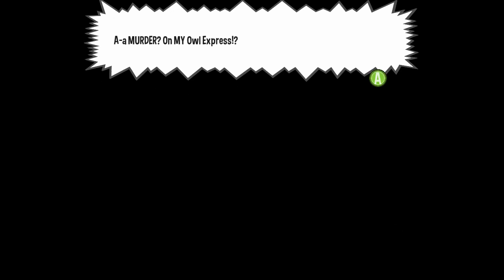A Hat in Time (pt.2)- Full Stream [Panoots] + Art